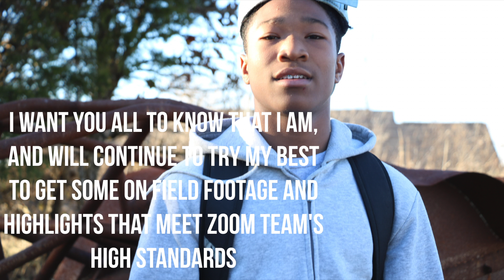OFF SEASON WORK !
Become a part of the ZOOMTEAM

As always : LIKE SUB SHARE AND COMMENT